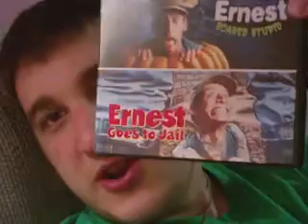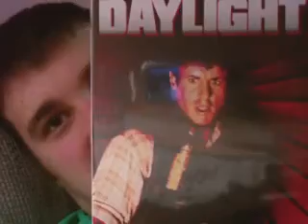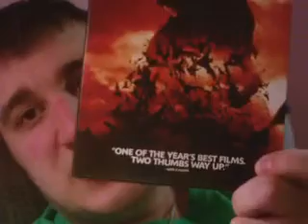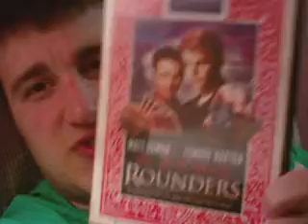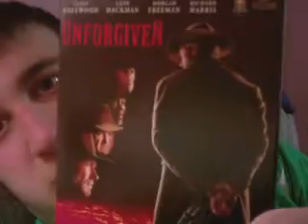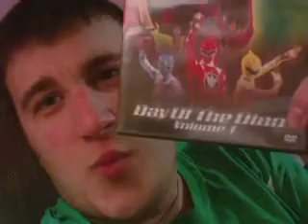V-Log & DVD Update 4/22/11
A v-log of things upcoming and a DVD Update